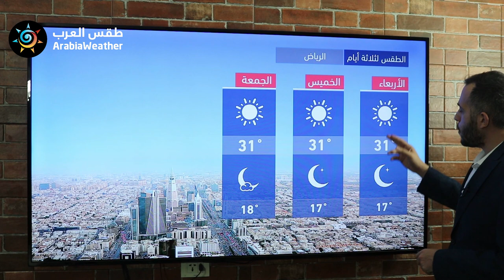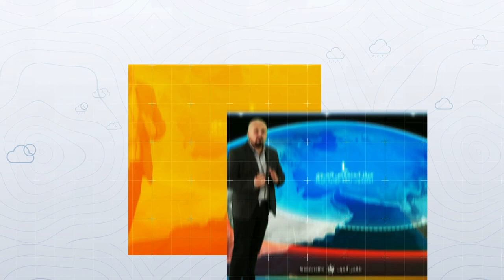طقس العرب - السعودية | النشرة الجوية الرئيسية | الإثنين 2020/11/2